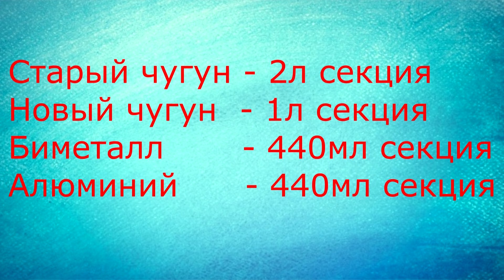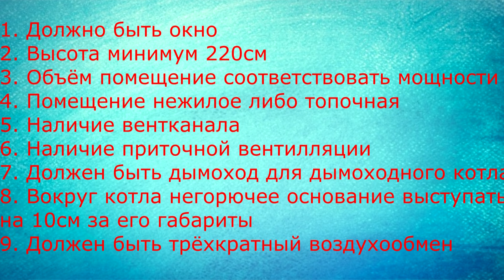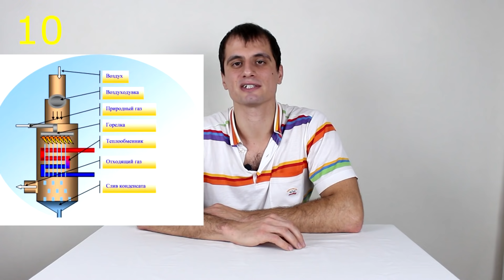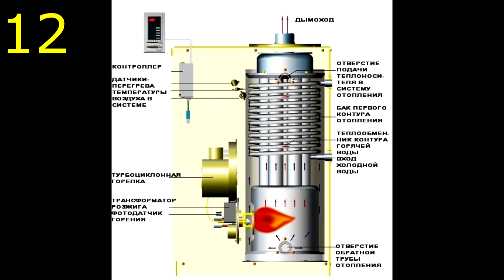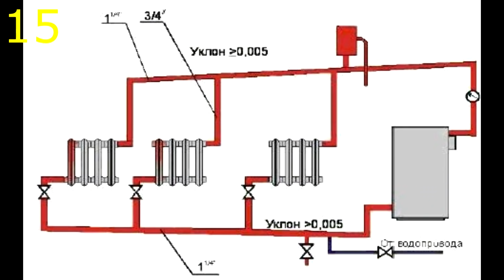Как выбрать газовый котёл - 20 ПУНКТОВ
Дорогие друзья, специально для вас я сотворил это видео.
В моём ролике я постарался собрать абсолютно всю необходимую информацию для того,чтобы вы выбрали себе действительно качественный котёл.
В подборе котлов есть множество нюансов и подводных камней. Я постарался учесть их все.
Видео содержит, также, множественные иллюстрации для полного понимания того, о чём я говорю.
Удачных вам покупок! Выберите для себя самое качественное и подходящее!